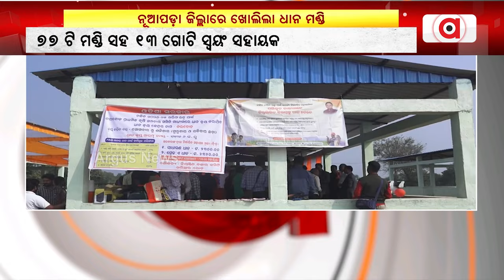ନୂଆପଡ଼ା ଜିଲ୍ଲାରେ ଖୋଲିଲା ଧାନ ମଣ୍ଡି || Nuapada Rice Mandi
ନୂଆପଡ଼ା ଜିଲ୍ଲାରେ ଖୋଲିଲା ଧାନ ମଣ୍ଡି । କୋମନା ବ୍ଲକ ତରବୋଡ଼ ଠାରେ ମଣ୍ଡି ଉଦଘାଟିତ । ଆଜି ବିଦ୍ଧିବଦ୍ଧ ଭାବରେ କୋମନା ବ୍ଲକ ତରବୋଡ଼ ଠାରେ ମଣ୍ଡି ଉଦଘାଟନ କରିଛନ୍ତି  ନୂଆପଡ଼ା ଜିଲ୍ଲାପାଳ ମଧୁସୂଦନ ଦାସ ।